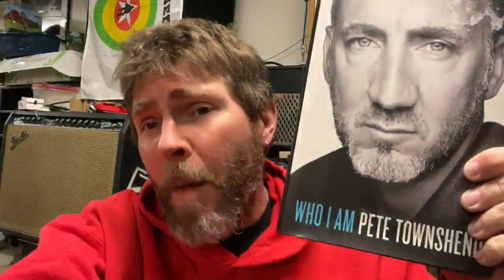Reads that Rock with Rock Photographer Greg Bartram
Reads that Rock: a new series where some of our favorite locals recommend great music books.